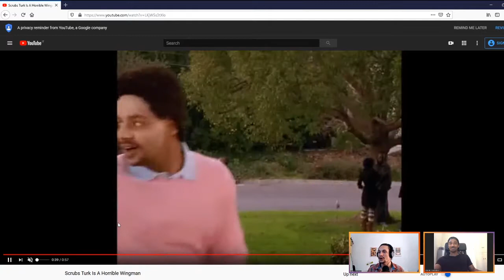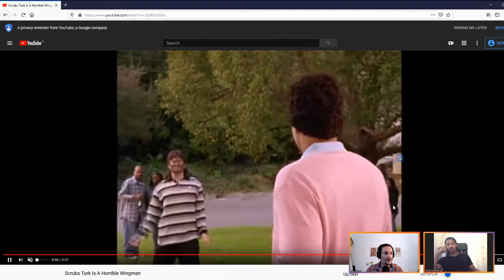Pato x Alberto Malanchino attore per Netflix e Rai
In conversazione con Alberto Malanchino attore per Netflix e Rai